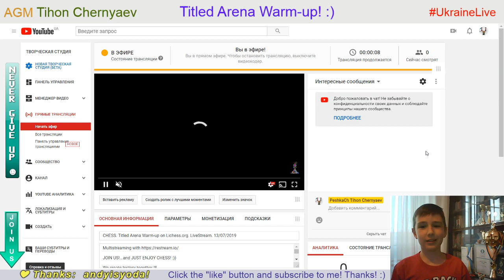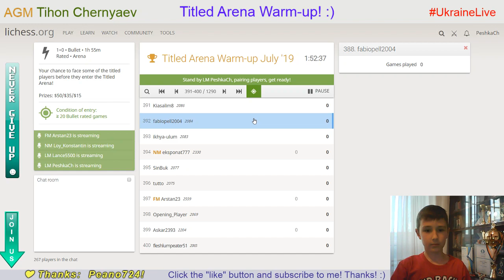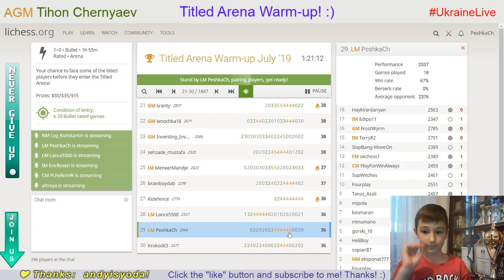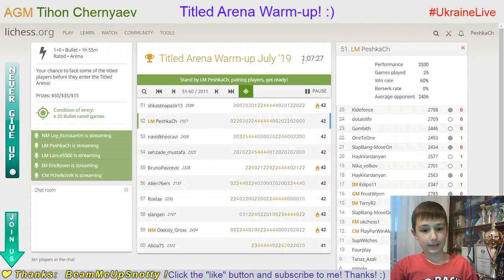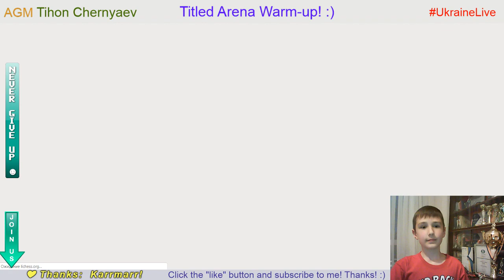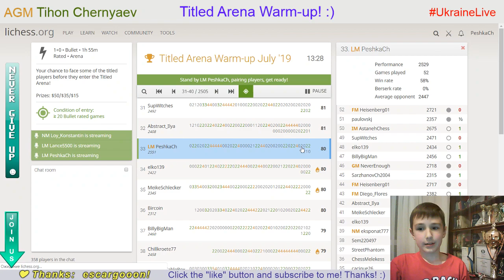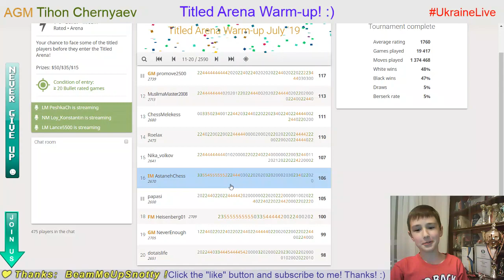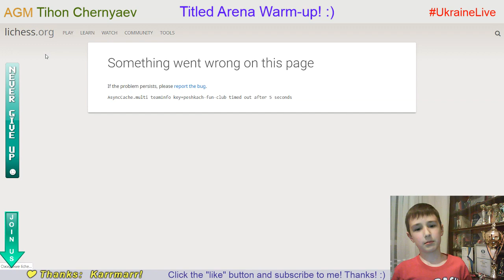CHESS. Titled Arena Warm-up on Lichess.org. LiveStream. 13/07/2019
♟ World Cadet Rapid & Blitz Chess Championships 2019

CHANNEL COMMANDS:
!puzzlerush
!loots
!rules
!peshkach
!go
!age
!name
!champion
!fide
!title
!rank
!lichess
!parents